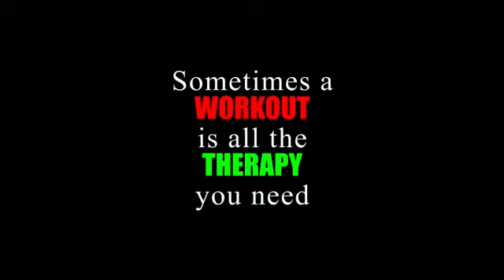Fitchallenge by Saiful Adlan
FIT CHALLENGE
Saiful Adlan Bin Jaffry
FKE

Program FKE Challenge ini diadakan bagi meningkatkan tahap keyakinan diri, kemahiran komunikasi dan kemahiran insaniah pelajar sepanjang tempoh Perintah Kawalan Pergerakan Bersyarat (PKPB) yang dilanjutkan sehingga bulan Jun 2020.
Penganjuran FKE Challenge menggunakan medium secara atas talian (virtual) bermula pada 22 Mei 2020 sehingga 26 Jun 2020 (5 Minggu). Masa aktitviti yang diperuntukkan ini adalah berbentuk fleksibel pada setiap minggu tanpa menganggu sebarang eaktu perkuliahan. Secara tidak langsung, FKE Challenge ini dapat meningkatkan kreativiti dengan aktiviti yang lebih berfaedah.